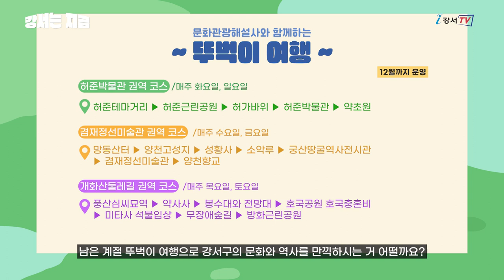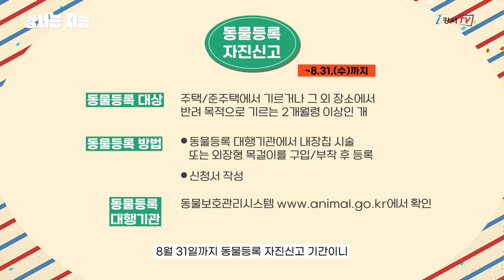[강서는 지금] 2022. 8월호